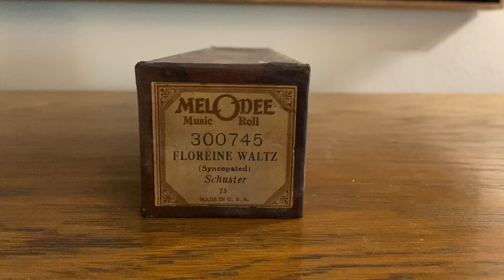Floreine Waltz Melodee